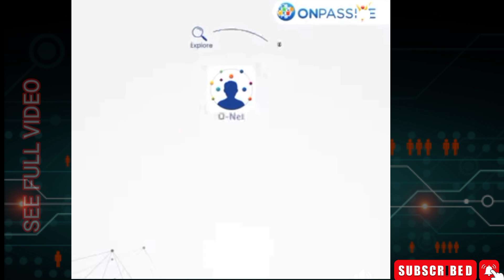CUSTOMER ADVERTISING STARTED FOR BUSINESS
Hey hey hey it's so great for all founders this video about OBS or New back office account opening process.

I have clear all problem in this video how to open OBS ,how to login OBS,how to register OBS ,how to sign up new back office,how to open omail,how is looking new dashboard,omail a-z video link etc

Onpassive update news
Onpassive today update
Onpassive last night update
Onpassive Ash sir meeting update
Best income site 2023
Best online investment platform 2023

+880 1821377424